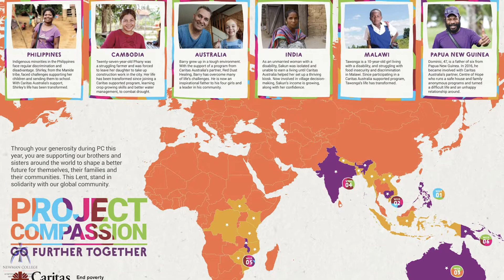Newman News Term 1, Week 6, 2020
This past fortnight has focused on a range of fundraising activities across the College for project compassion. Hear from the Principal Mr John Finneran about all that Newman College has achieved.